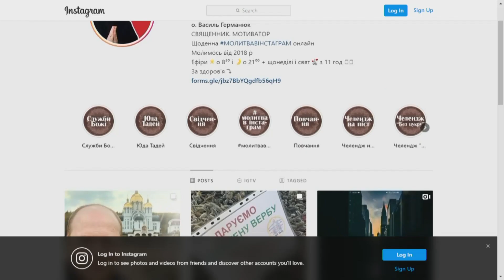"Церква і карантин" ефір з о.Василем Германюком 17.04.20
17 квітня коментував тему "Церква і карантин" на Громадське ТВ у рубриці "Хроніка коронавірусу".